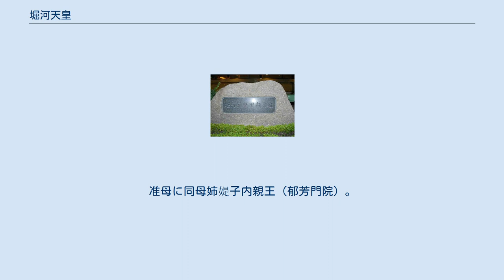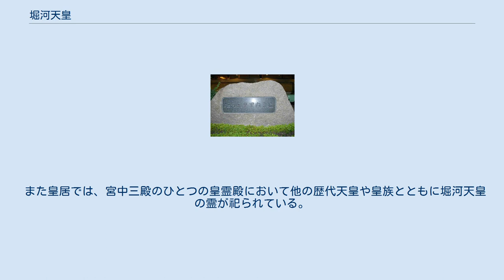堀河天皇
堀河天皇内裏跡 堀河天皇（ほりかわてんのう、1079年8月8日〈承暦3年7月9日〉- 1107年8月9日〈嘉承2年7月19日〉）は日本の第73代天皇（在位:1087年1月3日〈応徳3年11月26日〉- 1107年8月9日〈嘉承2年7月19日〉）。
諱は善仁（たるひと）。
 白河天皇の第二皇子、母は藤原師実の養女・中宮賢子。
准母に同母姉媞子内親王（郁芳門院）。
 応徳3年（1086年）11月26日、立太子と同日に8歳で父白河天皇から譲位され即位した。
このような短期間での立太子・即位は、異母弟の輔仁親王（摂関家に冷遇された三条源氏の系譜）に皇統が移ることを避けるための白河天皇の強い意向によるものだったという。
 即位に伴い、義理の外祖父にあたる関白藤原師実が摂政となり実権を握り、摂関政治への回帰が見られた。
白河上皇は師実を信頼し、院庁の人事も師実の人選に任せており、一方の師実も白河上皇に摂関の任命権を委ねるなど、この時期には師実と上皇は協調関係にあり、白河上皇に院政を敷く意志は無かった。
堀河天皇が成人して関白も藤原師通に代わると、上皇の政治関与に批判的な師通は、自ら政務を執ろうとする堀河天皇に協力的であり、親政に近い状態が現出することとなった（『後二条師通記』・『中右記』）。
上皇自身も後見の役目を終えたことに加え、天皇の准母である媞子内親王の崩御を機に出家して政務への意欲を失っていた時期でもあったためこの体制が許容されていた。
しかし承徳3年（1099年）に師通が働き盛りの年齢で急死すると、若い藤原忠実は堀河天皇を補佐するに足りず、天皇は法皇に政務を相談せざるを得なかった。
またかつての師実との協調関係から法皇は摂関家にも強い影響力を持ち続け、結果として白河法皇の院政が成立した。
 堀河天皇は「末代の賢王」（『続古事談』）と評される賢帝として知られた。
関白師通との提携による朝政にも熱心に取り組み、「天が下治まりて、民安く世のどかなり」（『発心集』）といわれた。
しかし白河院の政務への関与が再び強まると、天皇の興味は趣味の世界に移っていった。
叔母にあたる中宮・篤子内親王の薫陶を受け、学問・和歌・管弦に才能を発揮して廷臣らに慕われたが、生来病弱で、在位のまま宝算29で崩御。
臨終の様子は乳母・藤原兼子 (伊予三位)の妹である典侍・藤原長子の『讃岐典侍日記』に詳しい。
 性格は上品かつ優雅であり、その誠実な人柄は宮廷社会でも人望を集めたという。
 政務への情熱を趣味に傾けるようになってからは、音楽、特に管弦を愛好した。
夜の御殿の壁に笛の譜を貼って覚えるほどの熱の入れようで、その腕前も藤原忠実をして「全ク比類ナシ」と感嘆せしめるほどのものだった。
 また和歌にも優れ、康和4年（1102年）には歌人たちに恋の歌を詠ませた「堀河院艶書合」を主宰、また当時評判の歌人14名に100首の和歌を詠ませた「堀河百首」を編んでいるが、これが組題百首の嚆矢である。
勅撰和歌集には『金葉和歌集』などに9首が入集している。
 現存しない堀河天皇の日記が「先皇御記」として『江記』天仁元年（1108）十一月二十二日条、鳥羽天皇の大嘗会記事に見える。
 叔母で19歳年長である中宮・篤子内親王との間には皇子女が誕生せず、父・白河院の差配のもとに白河院の従妹に当たる藤原苡子を女御とし、その間に皇子・宗仁親王（鳥羽天皇）が生まれた。
苡子は産後まもなく死去したため、宗仁親王は白河院に引き取られてその下で養育された。
 陵（みささぎ）は、宮内庁により京都府京都市右京区竜安寺朱山の龍安寺内にある後圓教寺陵（後円教寺陵：のちのえんきょうじのみささぎ）に治定されている。
同じ朱山にある一条天皇陵と同域である。
 また皇居では、宮中三殿のひとつの皇霊殿において他の歴代天皇や皇族とともに堀河天皇の霊が祀られている。